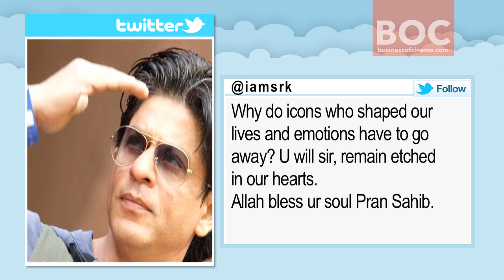SRK Mourns Pran Sahab...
Amitabh Bachchan, Priyanka Chopra, Shah Rukh Khan, Dilip Kumar, Shatrughan Sinha and others fondly remember Pran Sahab. They share anecdotes of Pran Sahab's life and talk about the legacy he has left behind.